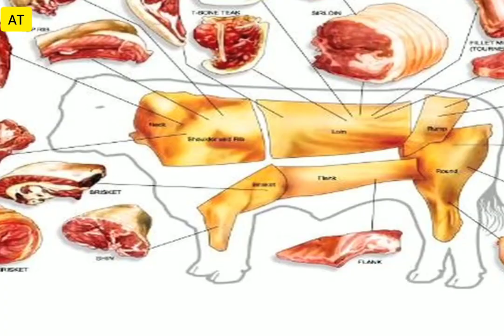This Is Why The Belgian Blue Bull Is So Muscular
“Humankind must learn to understand that the life of an animal is in no way less precious than our own.”

Animal videos by 'Animal TV Hindi'

Animal TV Hindi